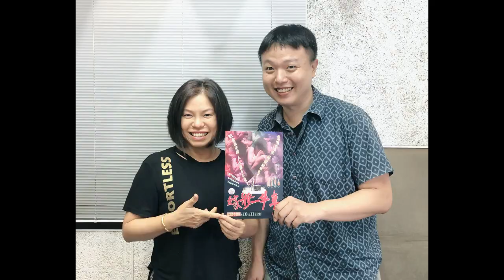[寶島有意思] 嫁妝一牛車 - 阮劇團編劇 林孟寰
今晚 寶島有意思 專訪 阮劇團 ╳ 流山兒★事務所《嫁妝一牛車》 編劇林孟寰
改編自台灣經典作品《嫁妝一牛車》
台語舞台劇加上日本「地下劇場的帝王」流山兒祥
不同語言、文化該如何一起創作交流？
籌備將近兩年的台日混血舞台劇
🙆‍♂邀請大家一起到現場支持

📍演出時間：8/23-9/8 (每個禮拜五、六、日)
📍演出地點：水源劇場（台北市羅斯福路四段92號10樓）
更多演出資訊都在 阮劇團 Our Theatre粉絲專頁
寶島有意思 18:00 準時放送
北部-寶島新聲 FM98.5
花蓮-希望之聲-FM90.5
線上收聽